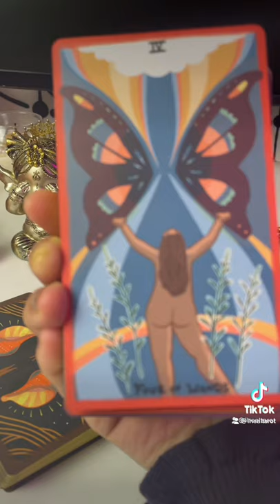⭐Place Your Finger Anywhere on the Screen and Receive your BLESSING⭐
⭐☯⭐369 DETAILED CANDLE WAX READING⭐☯⭐